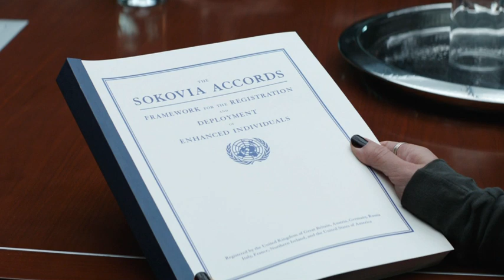What If Ultron Was Good? Part 2